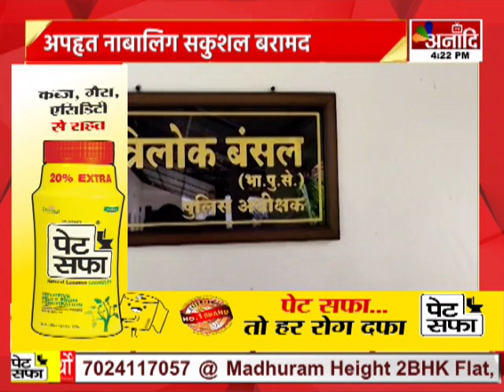Khairagarh : अपहरण.. यौन शोषण मामले में कार्रवाई, पुलिस ने चलाया समर्थ अभियान || Anaadi Tv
खैरागढ़ पुलिस ने अपहरण और यौन शौषण के मामलो में बड़ी कार्रवाई की है... समर्थ अभियान के तहत पुलिस ने नाबालिगों के अपहरण और यौन शोषण के मामलों में बड़ी कामयाबी हासिल की है... पिछले एक माह में पुलिस ने अलग-अलग छह जगहों से अपहृत नाबालिगों को सकुशल बरामद कर... 3 आरोपियों को गिरफ्तार किया है. पकड़े गए आरोपियों पर कई धाराओं में अपराध दर्ज किया गया... वही मामले की जानकारी देते हुए एसपी त्रिलोक बंसल ने बताया कि, आगे भी इस तरह की कार्रवाई जारी रहेगी.

AIRTEL - 379